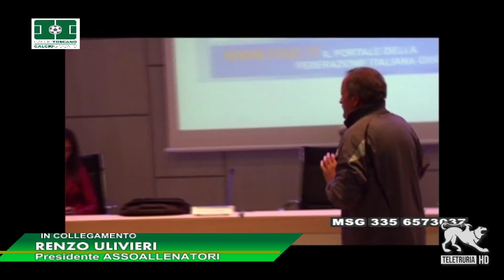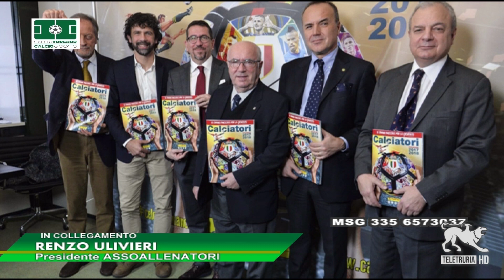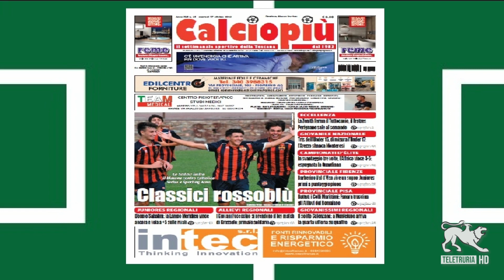Calcio Toscano Calcio Giocato 18/10/2023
Calcio Toscano – Calcio Giocato: Un programma condotto da Maurizio Zini e dall’opinionista Marco Morelli, in onda ogni martedì alle 19:00.Un focus sulle squadre toscane della Serie A e della Serie B LEGA PRO, sul Campionato Nazionale Serie D e sul calcio femminile.